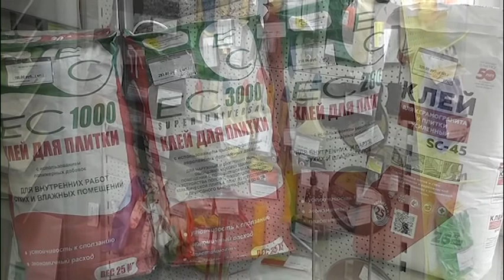Погода 21 03 2017